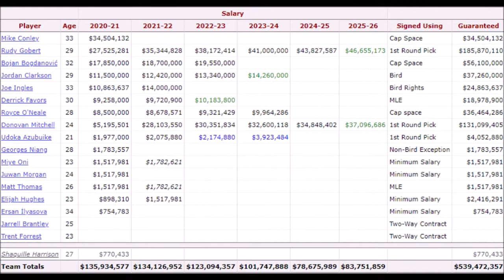2021 Utah Jazz Offseason Preview / Trade and Draft Rumors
I talk about the Utah Jazz's offseason and cover topics such as Utah Jazz trade rumors, draft rumors, Jazz Free agency and their future salary situation. In what shapes itself as a key offseason for the jazz.